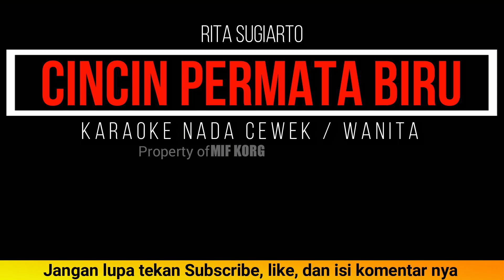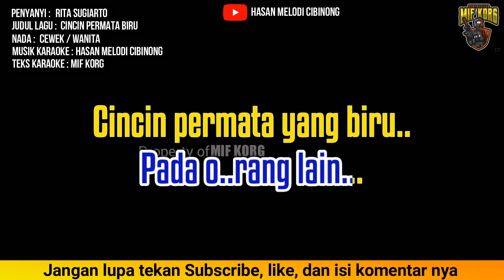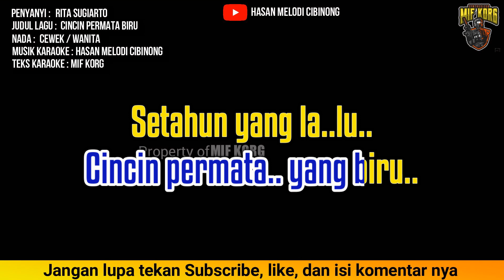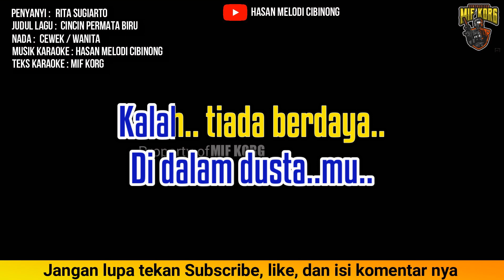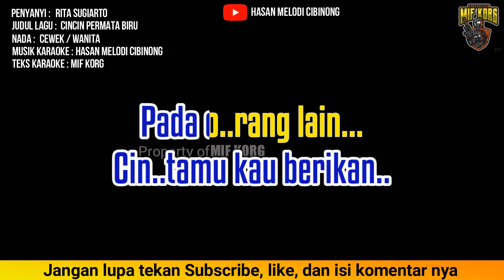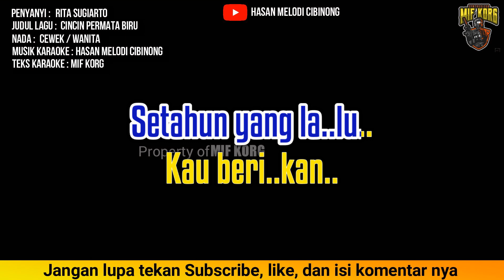CINCIN PERMATA BIRU - Rita Sugiarto | KARAOKE HD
Karaoke Cincin Permata Biru | Rita Sugiarto , semoga semoga chanel dangdut karaoke ini bisa bermamfaat untuk banyak orang.